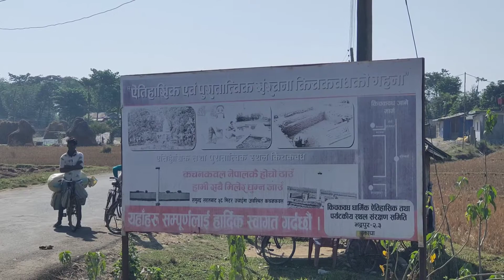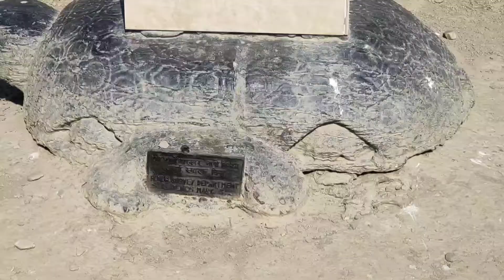Nepal's Lowest Point !! Kechana Kabal ।।( Eastern Tale / Day - 3 )।। Most underrated place of Nepal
This is an entertaiment based video during travel to Jhapa Nepal.

This video is about Nepal's Lowest point name as Kechana Kabal lies in Jhapa district.

Kindly support KSK vlog ...